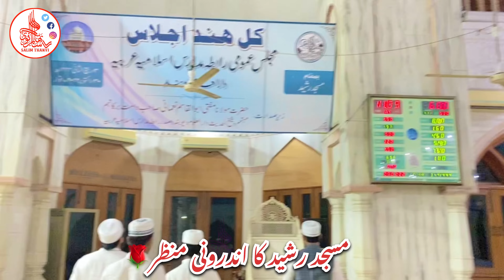مسجد رشید دارالعلوم دیوبند شیخ الہند لائبریری دارالحدیث شریف اور اعظمی منزل کا شاندار نظارہ Darul Ul